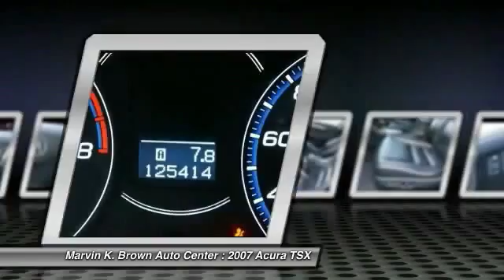2007 Acura TSX San Diego CA 615234B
2007 Acura TSX Base

MOONROOF / SUNROOF. Hold on to your seats! Marvin K Brown Cadillac BUICK GMC means business! There are used cars, and then there are cars like this well-taken care of 2007 Acura TSX. This luxury vehicle has it all, from a posh interior to a wealth of superb features. If you want a creampuff with style, this is it. It scored the top rating in the IIHS frontal offset test. This TSX is nicely equipped with features such as MOONROOF / SUNROOF. This terrific Acura is one of the most sought after used vehicles on the market because it NEVER lets owners down.Marvin K Brown Pre-Owned Vehicles - Why take a chance on buying anywhere else!